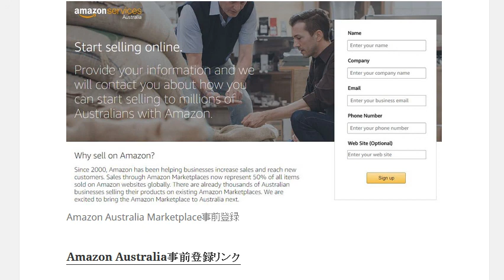Amazonオーストラリア物販事前登録記入方法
1日10分で月10万円を稼ぐ! Amazon輸出ビジネスがわかる本　出版社:ソシム (2013/11/22)